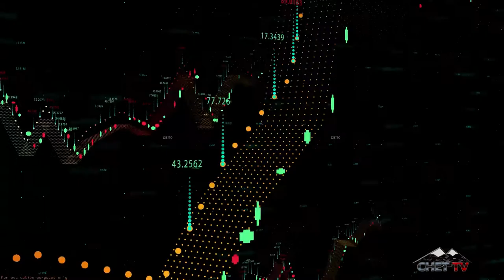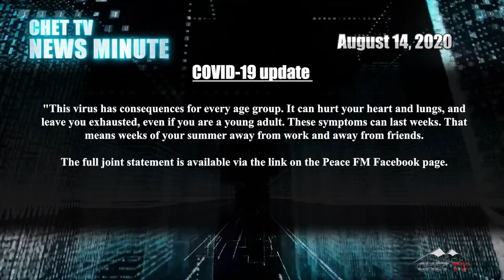CHET TV News Minute - August 14, 2020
Here's the latest CHET TV News Minute for August 14th!